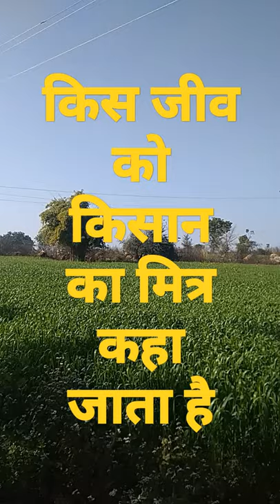किस जीव को किसान का मित्र कहा जाता है,😱😱😱😱😱😱